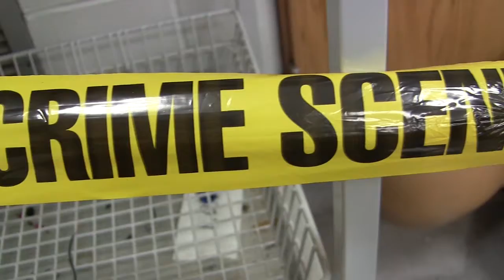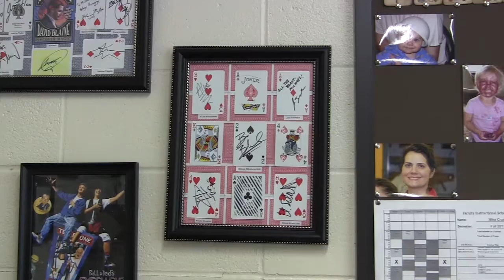Forensics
Christopher Gardella & Ryan Silva – Professor Mike Cross teaches this exciting course right here at the Haverhill campus. Stop by to meet Frank the Dead Guy, learn what it takes to solve complex crimes, and prepare to be wowed by card tricks.